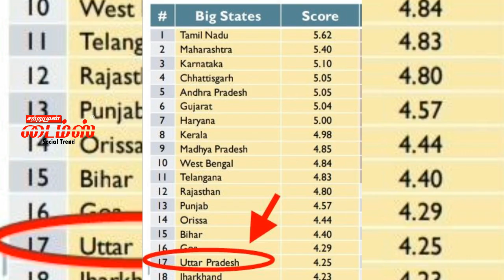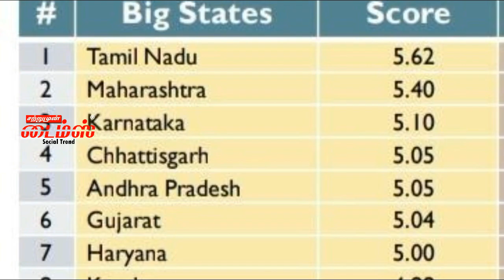ஆய்வு நடத்தியதாக மத்திய அரசு பட்டியல் வெளியீடு தமிழ்நாடு எடப்பாடி பழனிச்சாமி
jagan mohan reddy latest ஜெகன் மோகன் ரெட்டி